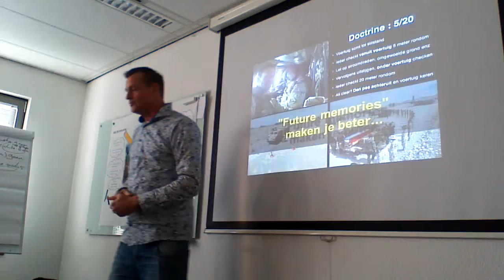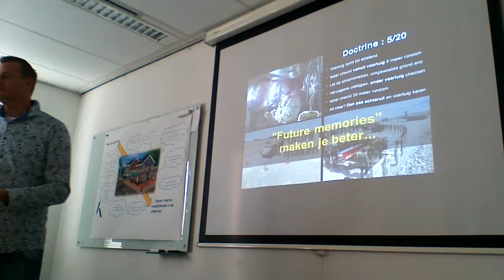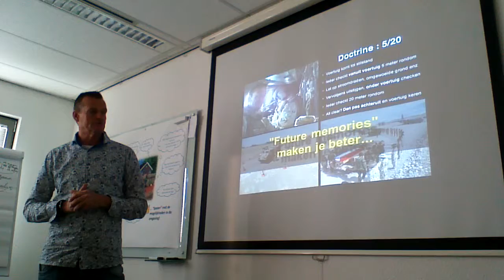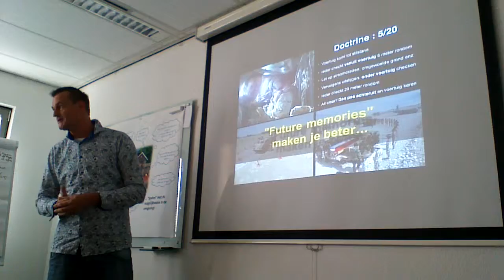Serious gaming in praktijk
Werkgroep 3D Gaming (3D Doorbraak) had op 9 december 2015 een sessie. De presentaties zijn opgenomen.